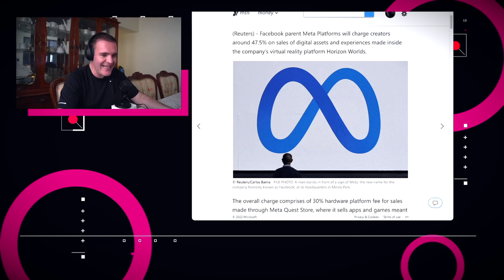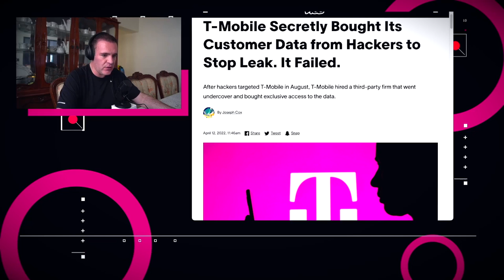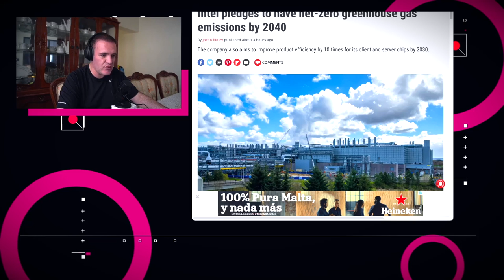Proponen nacionalización del Litio en México - NTX 100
Greenroom se convierte en Spotify Live, Intel busca eliminar sus emisiones, y México busca nacionalizar la explotación del litio.

00:16 Meta confirmó que para los artículos virtuales vendidos a través de Horizon Worlds, la plataforma Oculus de Meta recibirá una comisión del 30% por transacción, mientras que Meta App Store recibirá una comisión del 25% sobre el restante de la transacción, lo que en total representa un 47.5% de comisión total recibida por Meta.

00:51 T-Mobile confirmó que una violación de datos impactó la información personal de 20 millones de clientes, con sus datos puestos a la venta en línea.

01:22 Spotify relanzó su aplicación de audio en vivo Greenroom como Spotify Live.

01:41 Intel planea llegar a las cero emisiones de gases de efecto invernadero para el 2040.

02:02 En México, el presidente López Obrador firmó una modificación para la ley minera en donde busca que el litio solo pueda ser explotado por organismos estatales y no por empresas extranjeras.

02:49 Discusión: ¿Por qué se busca la nacionalización del litio en México?